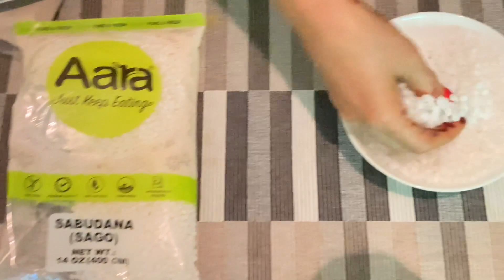जन्माष्टमी वत के लिए special healthy थाली easy to make